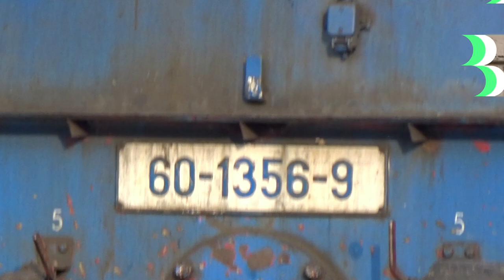Seara feroviară in stația CFR Baia Mare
Railway evening in Baia Mare CFR station

1) R-E 4022 Cluj Napoca-Baia Mare [060-DA 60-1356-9]
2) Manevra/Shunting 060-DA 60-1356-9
3) R 4048 Baia Mare-Jibou [060-DA 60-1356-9]
4) R-E 4004 Cluj Napoca-Baia Mare ["Isabella" GM 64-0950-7 RO-SNTFC]
5) R 4324 Baia Mare-Satu Mare [Automotor ADH11 DMU RO-SNTFC]

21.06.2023